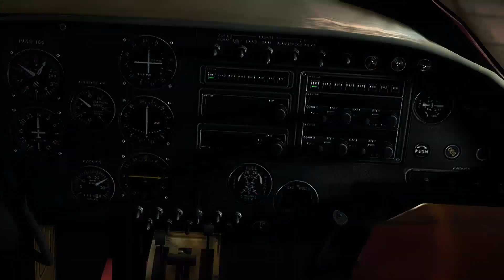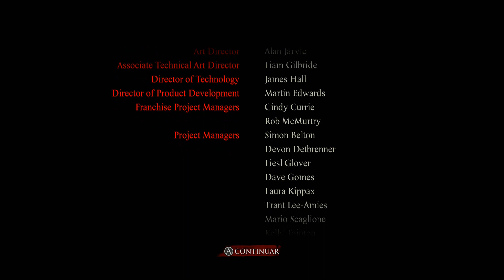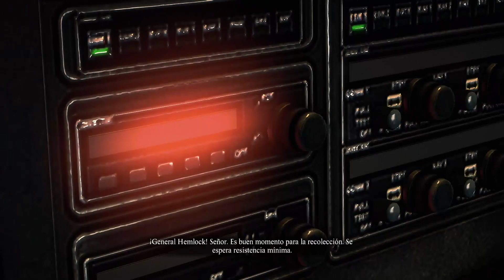Dead Rising 3 ► Walkthrough / Let's Play en Español Latino ► Guia Parte 32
Juego disponible para:
▬▬▬▬▬▬▬▬▬▬▬▬▬▬ஜ۩۞۩ஜ▬▬▬▬▬▬▬▬▬▬▬▬▬▬
Hardware con el que grabo los gameplay:
Laptop: MSI GT60 2OD-026US
CPU: Intel Core i7-4700MQ 2.4Ghz (TurboBoost 3.4Ghz)
GPU: nVidia GeForce GTX 780M 4GB GDDR5
LCD: 15.6" FullHD, 1920x1080 (Non-Glare Type)
RAM: DDR3 24GB 1600Mhz
Disco Duro: 128GB mSata + 256GB SSD ADATA SX900
Wireless: Killer E-2200
Teclado: SteelSeries
Mouse: Razer Naga 2013
Capturadora: Elgato Game Capture HD
Xbox One
PlayStation 4
▬▬▬▬▬▬▬▬▬▬▬▬▬▬ஜ۩۞۩ஜ▬▬▬▬▬▬▬▬▬▬▬▬▬▬

Saludos. rameCadenas